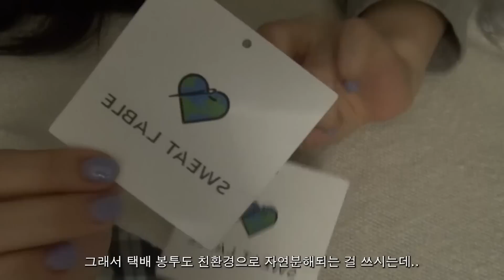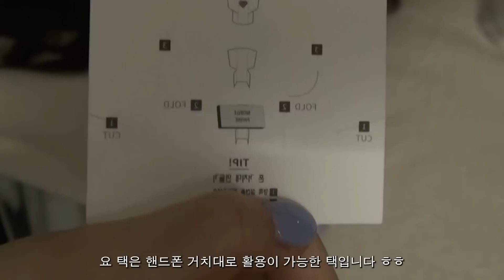봄 느낌 낭낭🌼 요즘 입기 딱 좋은.. 귀여운 컬러감의 스웻제품들~ ㅎㅎ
4월 7일~ 21일 2주간  15% 할인

구효민 X 스웻레이블 구독자 이벤트
1) 기간 : 23년 4월 7일 ~ 23년 4월 14일
2) 참여 방법 : 댓글작성 + 구글폼
4) 당첨자 : 4명
5) 당첨자 발표 : 4월 18일
6) 증정 선물: 에센셜 로고 스웨트셔츠, 색상 랜덤 (사이즈: S,M,L,XL)

Look 1
Sweat) 에센셜 로고 스웨트 셔츠
정가 29,900원 - 할인가 25,415원

Pants) 와이드핏 스웨트팬츠
정가 29,900 - 할인가 25,415원

T-Shirt) 써클로고 오버핏 반팔티 (1+1행사중)
정상가: 32,900원 - 할인가: 27,965원 (2장)

Look 2
Hood) 시그니처 로고 후드
정상가: 39,900원 - 할인가 : 33,915원

Look 3
Half zip-up) 하프집업 하트스웨트
정상가: 35,900원 - 할인가 : 30,515원

Pants) 루즈핏 조거 스웨트팬츠
정상가: 29,900원 - 할인가 : 25,415원

T-Shirt) 아치로고 레이어드 긴팔티 (1+1행사중)
정상가: 34,900원 - 할인가 : 29,665원 (2장)